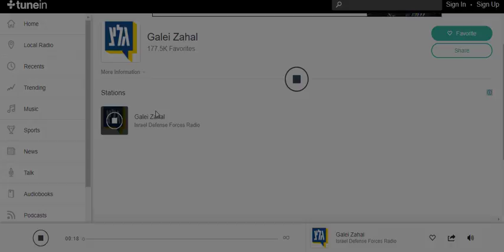ADIO Bank Discount Paybox Students tunein 14 09 2017